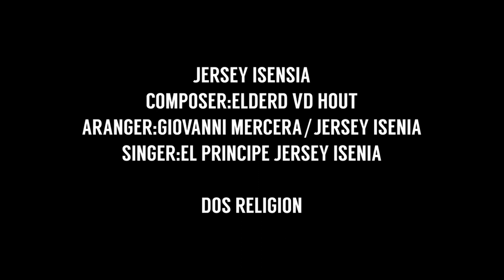Jersey "El principe" Isenia - DOS RELIGION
Composer:Elderd vd Hout
Aranger:Giovanni Mercera/Jersey Isenia
Singer:El principe Jersey Isenia

DOS RELIGION